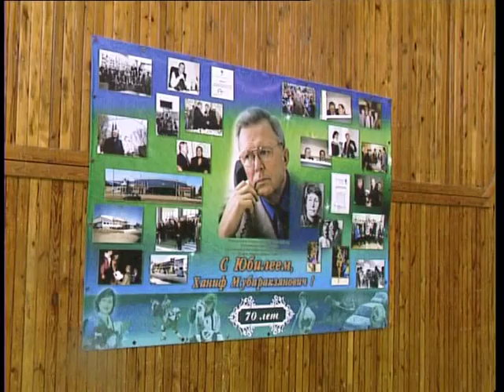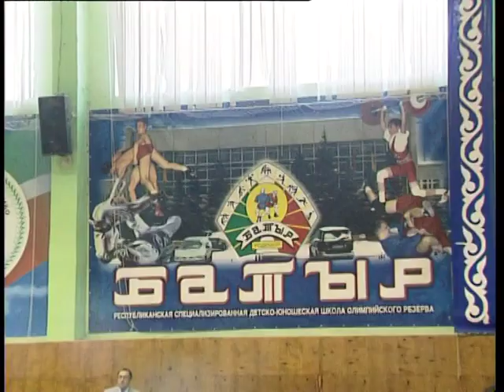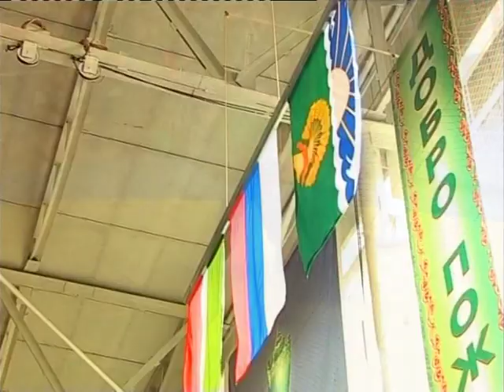Программа "Батырлар". Гость программы - Фарит Шайхутдинов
В гостях у ведущего программы Айдара Шаймарданова мастер спорта Фарит Шайхутдинов